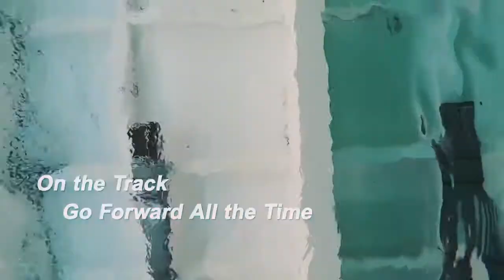On the Track Go Forward All the Time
August 2021 | Chengdu - 170 days to go to the FISU World University Games (WUG)!!! Let’s wish the Chengdu2021 FISU World University Games a big success and a memorable event of the UniSport world! Welcome to Chengdu !